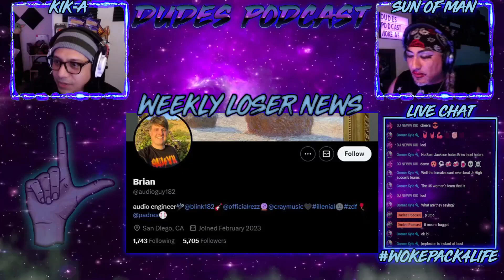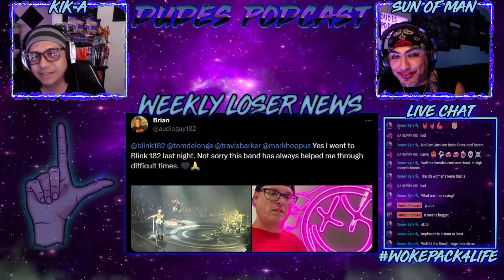Dudes Podcast (Excerpt) - Brian Szasz Loser of the Year!